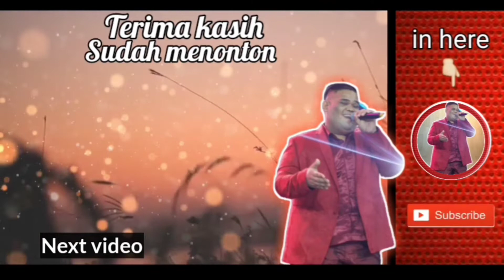CERMAL || TENTANG AKU DAN ADIKU